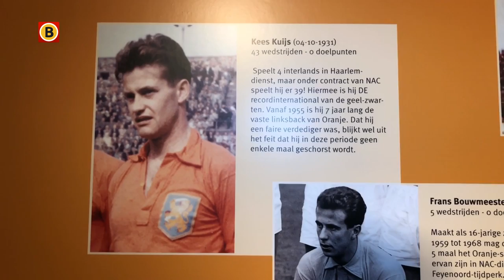Kees Kuijs: NAC-legend of the match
Kees Kuijs: NAC-legend of the match. Het NAC Museum huldigde oud-speler Kees Kuijs (87) in de rust van NAC-Heracles.